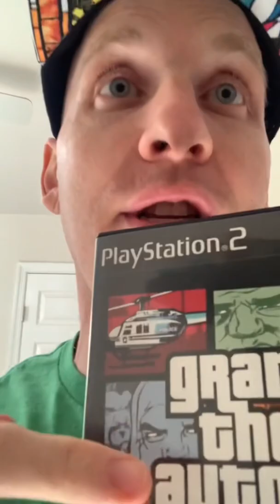GTA3: The Complete Series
Matt and Napoleon try anything to get a copy of Grand Theft Auto 3 after Matt’s mom destroys his.